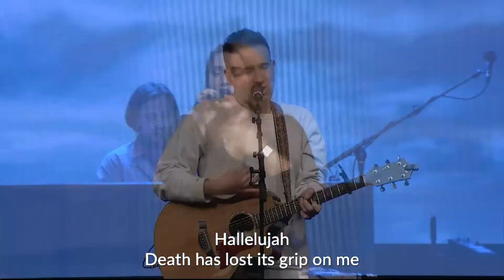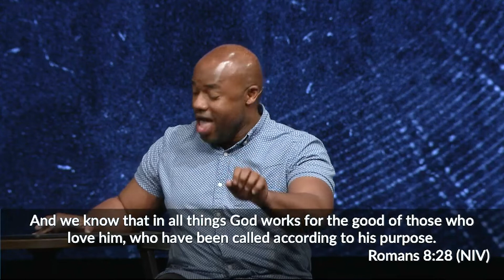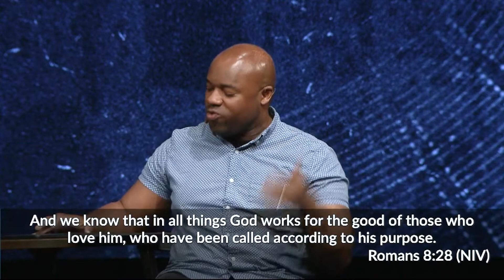New Vision Online | 3/15/2020